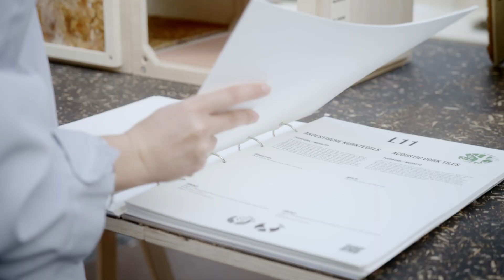Trailer Nature Building Kit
De Nature Building Kit is een 1:10 schaalmodel geïnspireerd op The Exploded View Beyond Building. De modulaire installatie toont verschillende biobased materialen en kan helemaal uit elkaar gehaald worden en opnieuw in elkaar gezet. Maak je eigen biobased gebouw!